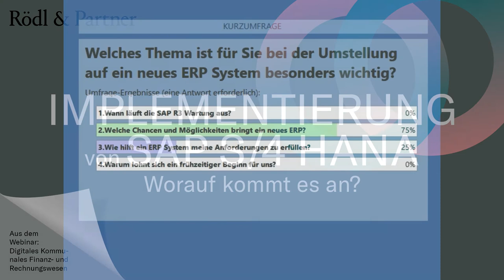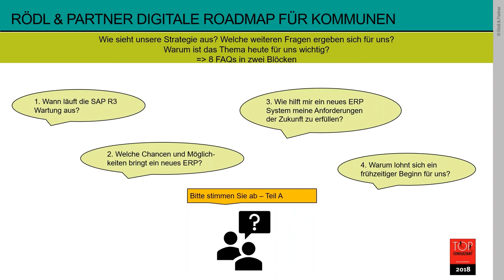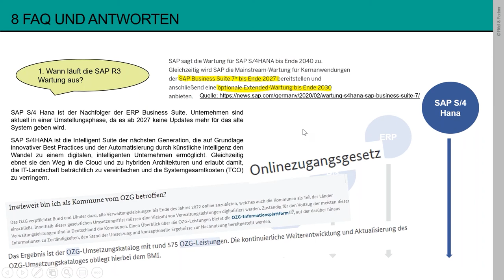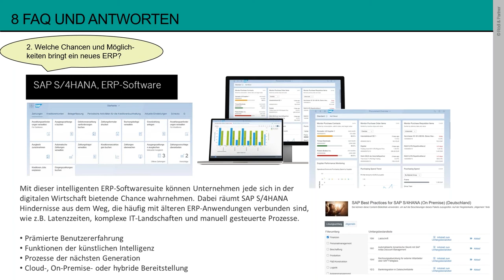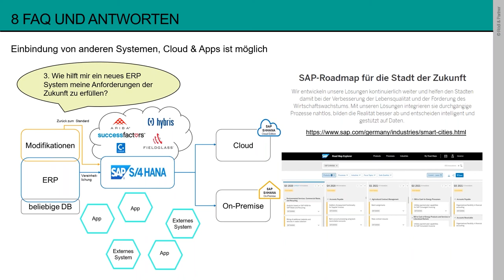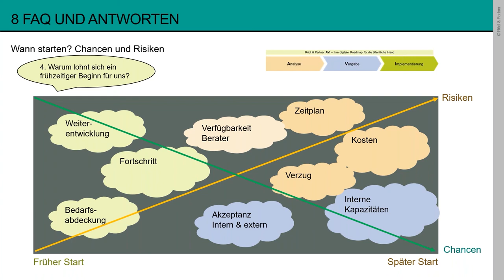Implementierung von SAP S/4 HANA — Worauf kommt es an?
Die Implementierung von SAP S/4 HANA ist ein langfristig anzulegender Transformationsprozess. Zu Beginn sollten Sie acht Fragen in den Blick nehmen und frühzeitig mit deren Klärung starten.